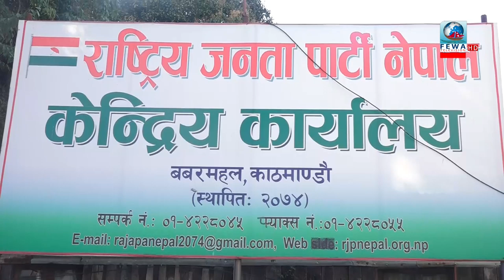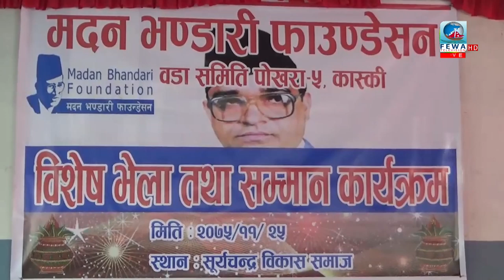फेवा समाचार Fewa samachar 2075-11-26 with Shankar Tiwari